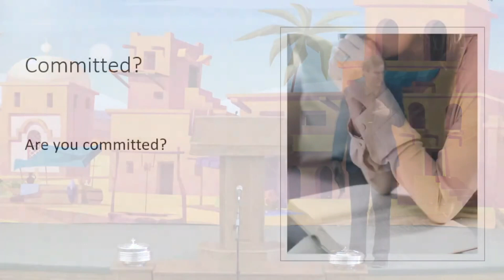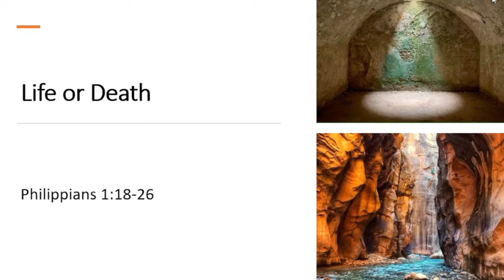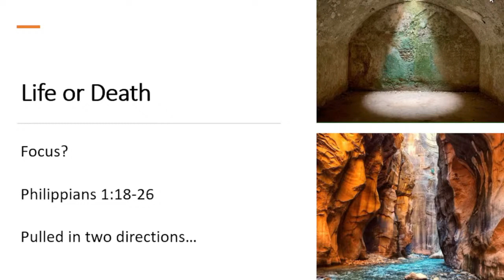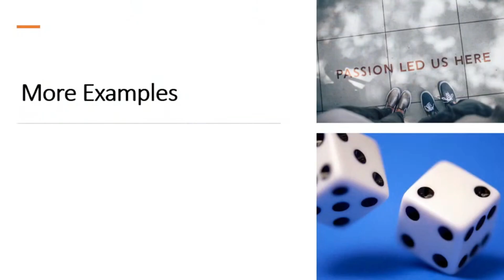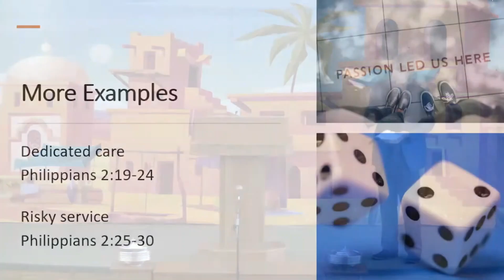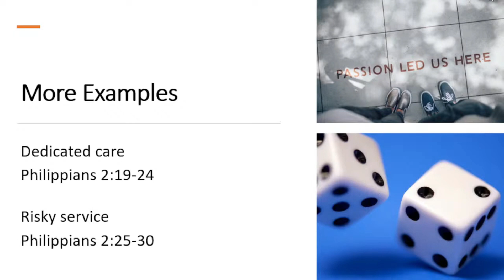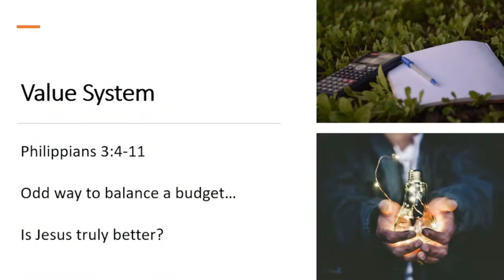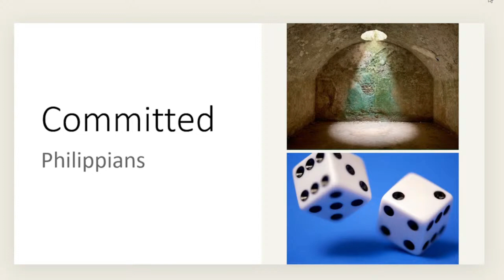Committed (7/23/23)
Sunday morning sermon from our preaching minister, Gantt Carter.
Are you committed to Jesus? What might that look like? Let's turn to one of Paul's letters to explore together...